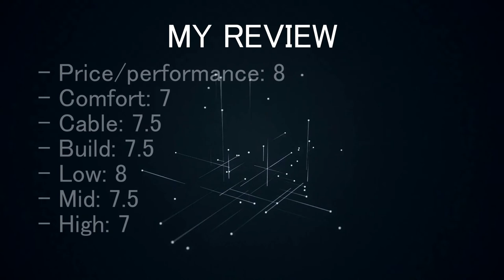AKG K518dj Headphones SPL dB test + review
AKG K518dj Dj Style portable on-ear Headband Headphone sound music audio SPL dB test on ipod classic + quick review + first look. Some features from amazon: Unique 3D-axis folding mechanism for ease of handling and user comfort, Legendary AKG sound quality, Closed-back earphones: isolating ear cupsreduce ambient noise, Extremely rugged and High SPL capability.

[-] Hазвание видео RU: Наушники AKG K518dj Обзор и SPl dB тест наушников

[-] Video nosaukums LV: Stereo austiņas - AKG K518dj skaņas dB SPL test un ātrais apskats ar pirmo izskats.

My Production Equipment gear:
- 2x light tripod & Lighting umbrellas + 4x CFL Bulb Studio Lights  5500K (2x45w +2x115w) + 4x50w LED spotlights